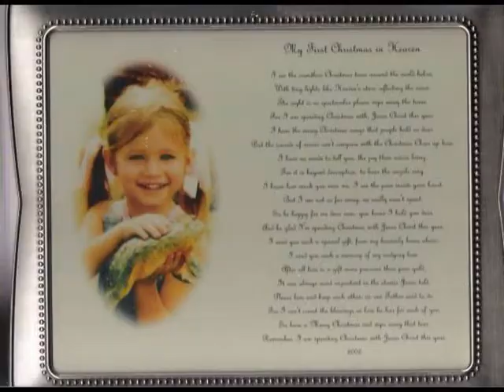5 Years In Heaven - Haylee Danyelle Mazzella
RIP sweet girl!
I can imagine shes watching her familoy from heaven